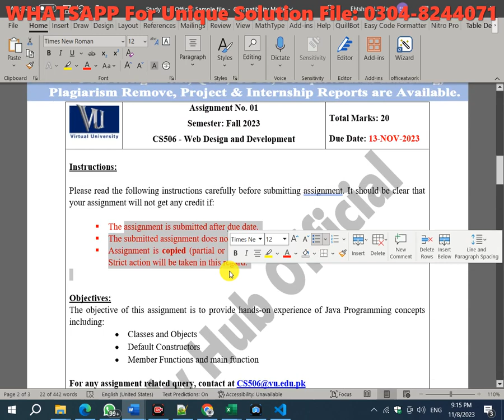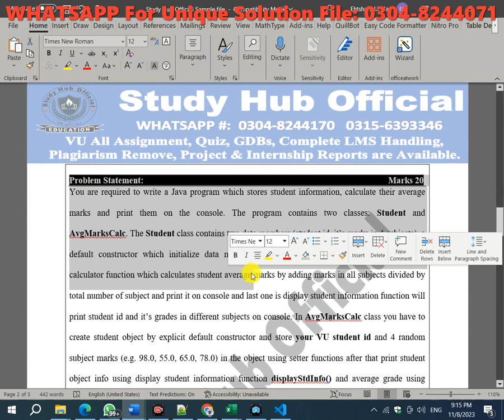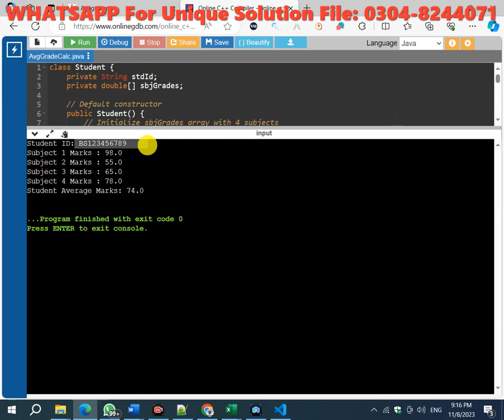CS506 assignment 1 solution 2023